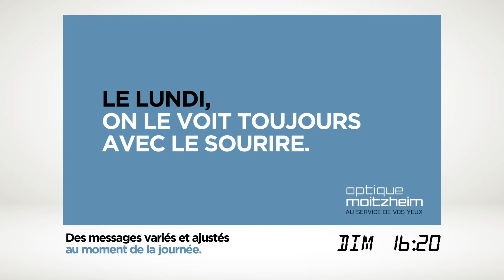OPTIQUE MOITZHEIM - Sur le chemin du tram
Petit film qui résume la campagne de pub vidéo pour son magasin du centre-ville diffusée... dans le tram. Avec des messages toujours ajustés au moment de la journée et/ou à la météo du jour.